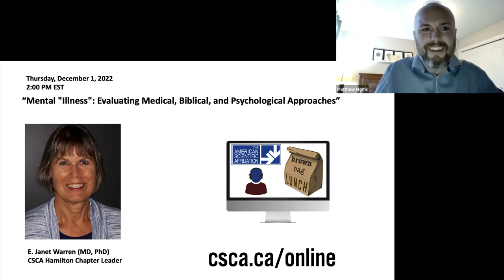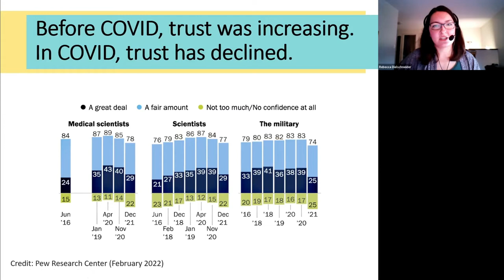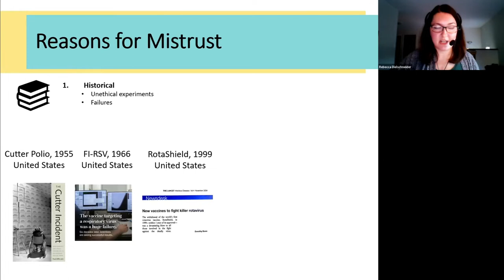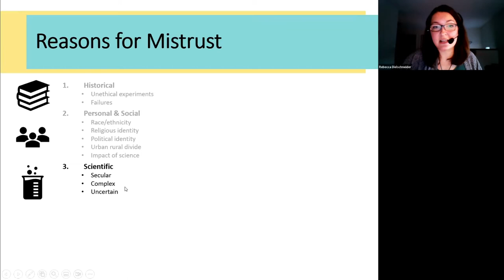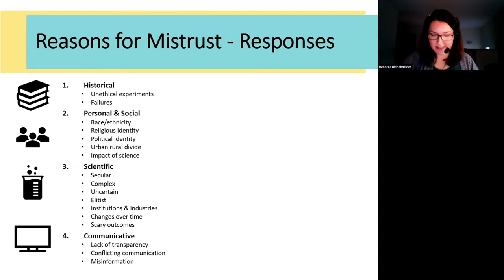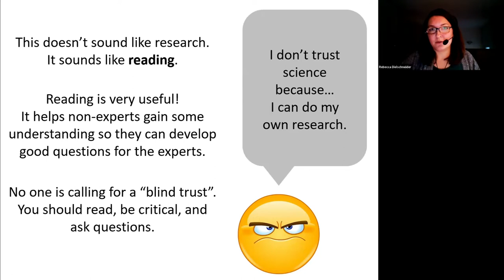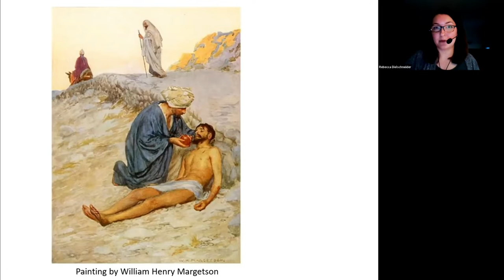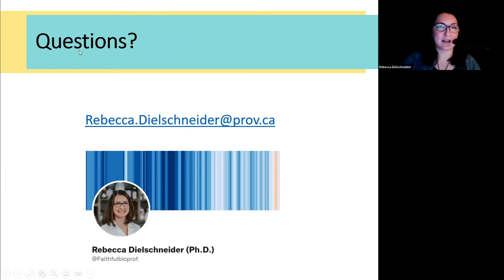Rebecca Dielschneider, "Vaccines, Faith, and Trust"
VACCINES, FAITH, AND TRUST
Trust, especially the lack thereof, has been an important topic in this pandemic. Many experts have investigated and acknowledged the role of trust in health-related decision-making, including decisions involving masks and vaccines. In this talk, Rebecca Dielschneider will explore historical, cultural, and religious factors that are influencing trust in these days of COVID-19. She’ll respond to frequently-asked questions and address the common ultimatum: Should we trust in God or in science? Can we, in good faith, do both?

Rebecca Dielschneider (PhD, University of Manitoba) is Associate Professor of Health Science at Providence University College in Otterburne, Manitoba. She teaches biological and health sciences and has research interests in the pedagogy of immunology and the understanding of vaccine hesitancy.

Rebecca was born and raised in Halifax, Nova Scotia. She obtained a Bachelor of Science, Honours, with Co-op in Microbiology and Immunology at Dalhousie University. She worked at the National Microbiology Laboratory and Immunovaccine Technologies Incorporated. Rebecca graduated with a PhD in the Department of Immunology from the University of Manitoba in 2016. She was a student leader, won research and presentations awards, and is one of Manitoba’s Future 40 Under 40. She also leads CSCA’s local chapter in Winnipeg.

Video Chapters:
0:00 Intro
0:17 Matthew Morris, Welcome
3:57 Speaker Bio
5:57 Main Lecture
48:52 Q&A